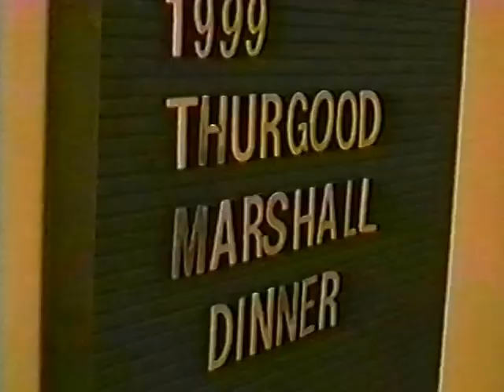10th Annual Thurgood Marshall Lecture featuring Julian Bond. April 1999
10th Annual Thurgood Marshall Lecture hosted by the Ralph Bunche Center for African-American Studies at UCLA featuring guest speaker Julian Bond. Mr. Bond served four terms in the Georgia House of Representatives and six terms in the Georgia State Senate. He was also the chairman of the NAACP from 2008 to 2010 and was the first president and founding member of the Southern Poverty Law Center. April 1999.